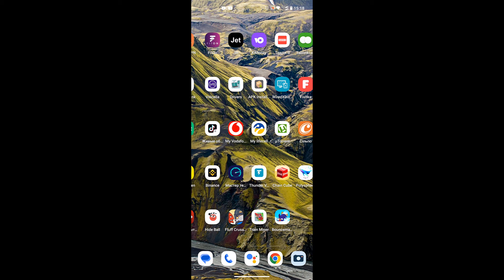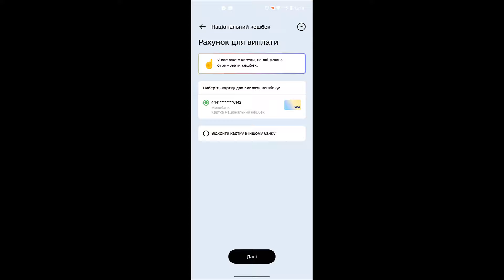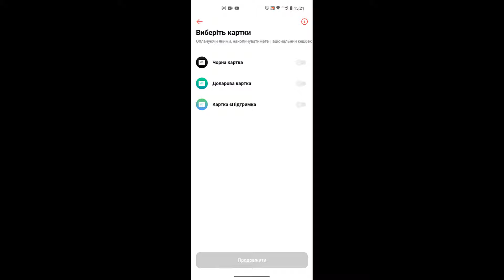Как настроить «національний кешбек» и получать 10% обратно на свою карту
Из данного видео Вы узнаете, как оформить карту Национальный Кэбек, добавить ее в Дия и получать 10% кешбека на украинские товары.
Зарегистрируйтесь в Монобанке и получите 50 грн сразу на свой счет